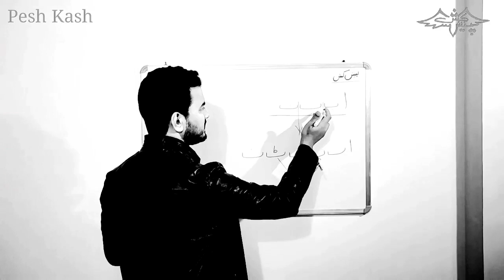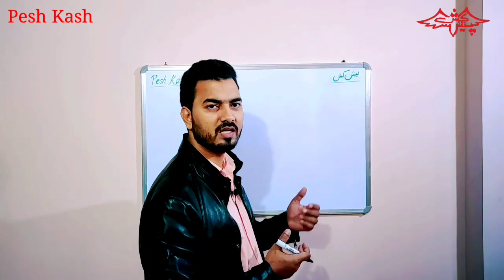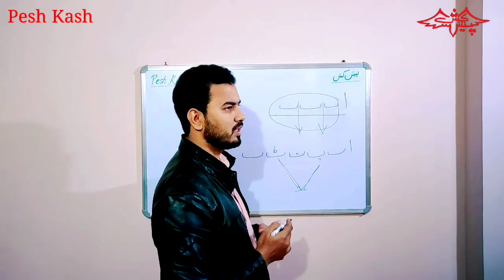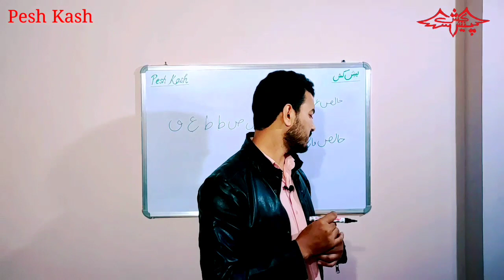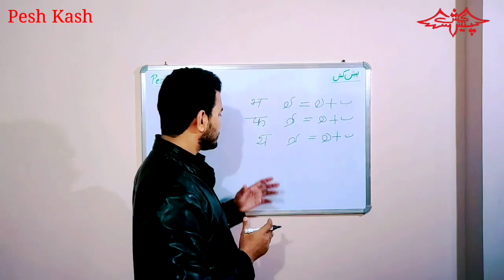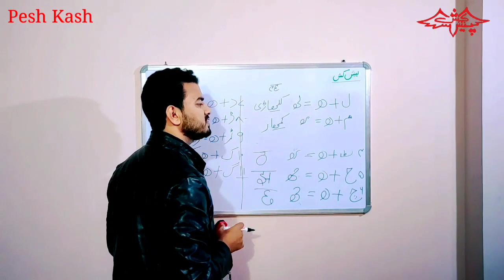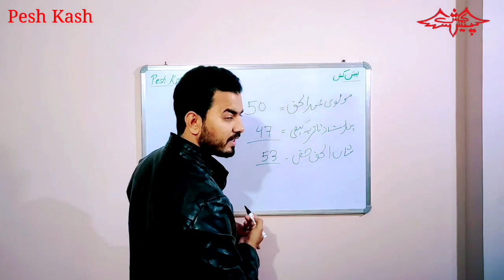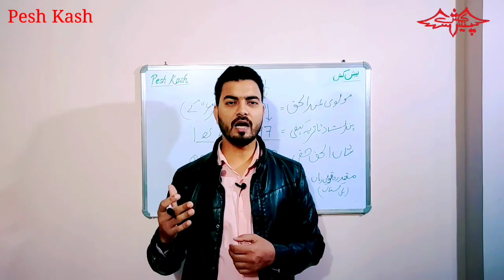Introduction Of Basic Urdu Language || How to start learning Urdu || उर्दू लिखना और पढ़ना कैसे सीखें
Through this video we are going to learn how to read and write Urdu language. we especially focus on Urdu grammar. we are trying to make easy way to learn Urdu language. for his first of all I started from the alphabet of Urdu language. there will be a series of lecture related to Urdu language and grammar. students who are intended to learn Urdu language can easily learn this language through Hindi and English language. I will try to make them understand by giving examples from Hindi and Urdu language.

In this very first video we will learn about the alphabet of Urdu language. so welcome to all of you and best wishes.